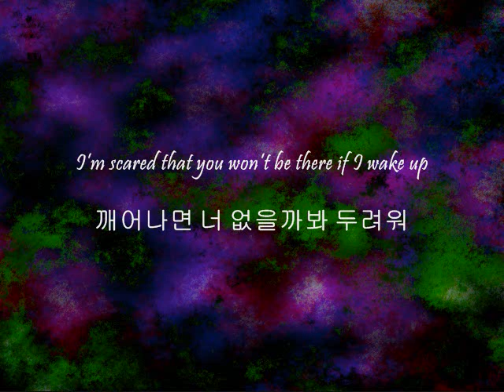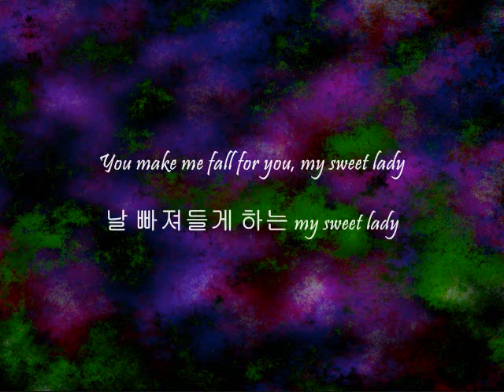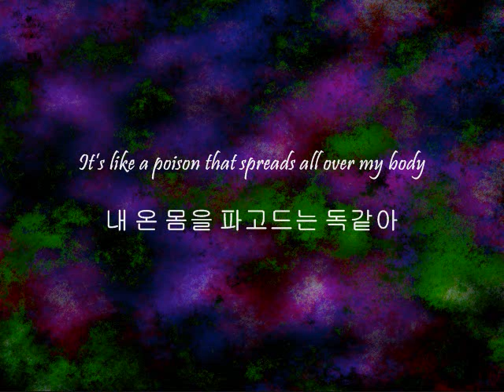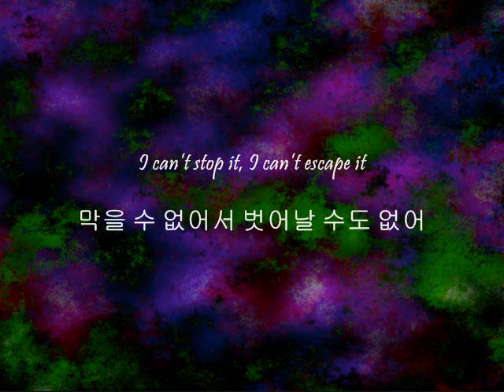MYNAME - Dream.. [Han & Eng]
Song: Dream..
Artists: MYNAME
Album: My Name 2nd Single

My favorite song from the album would be the outro -.-